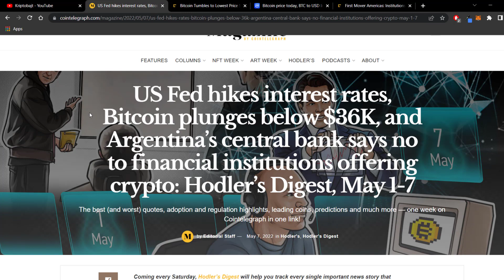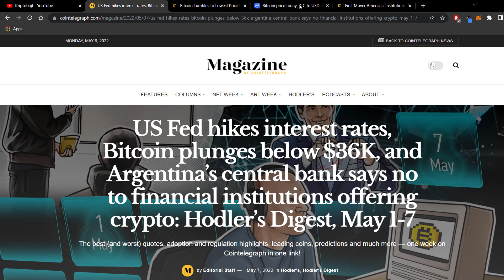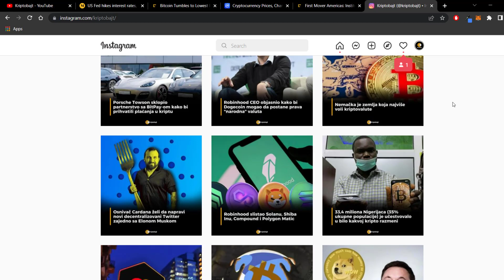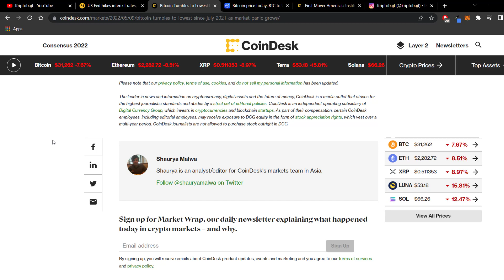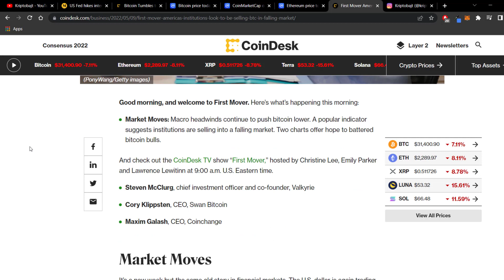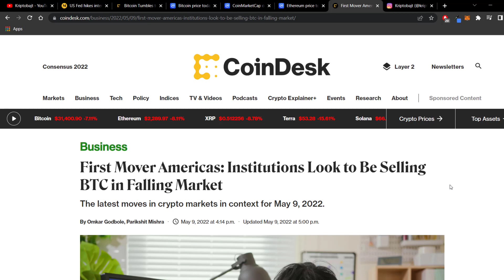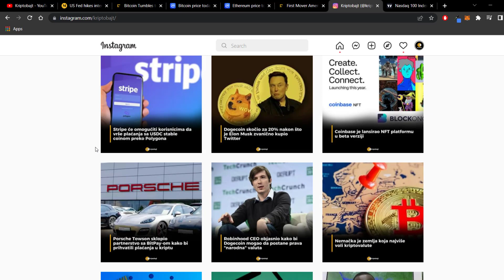Kako Preživeti Pad Kripto Tržišta?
Dobro došli na Kriptobajt kanal. Gledate video: Kako Preživeti Pad Kripto Tržišta?

Ovo je mesto na kome cete saznati sve o kripto, gejming i metavers blokcejn projektima koji polako menjaju svet. Iskoristite priliku da saznate prave informacije u pravo vreme kako bi ste maksimalno profitirali od najbrze rastuce kripto nise!

Ocekujte neverovatne informacije sa jos neverovatnijim profitom!
Keep Hustling

Zapratite nas na drustvenim mrezama i budite u toku sa bitnim informacijama iz kripto sveta:

bitkoin rudarenje